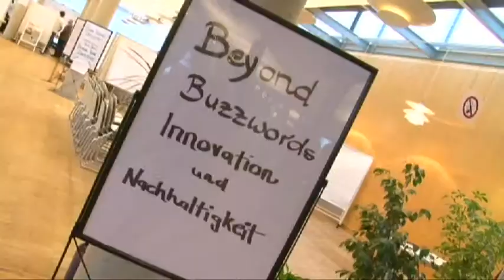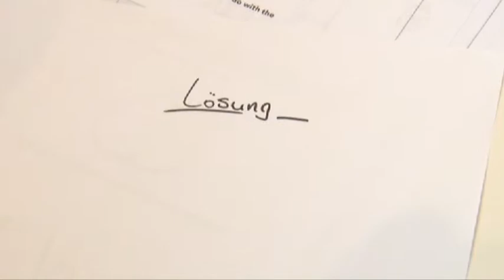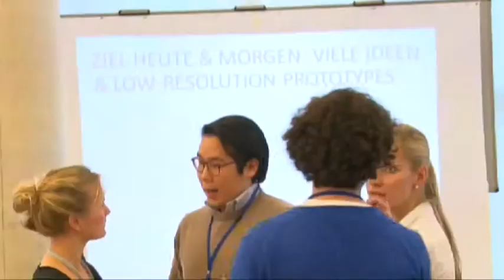DesignThinking an der Leuphana Universität Lüneburg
Onlinereporter: Ingo Weichselbaumer